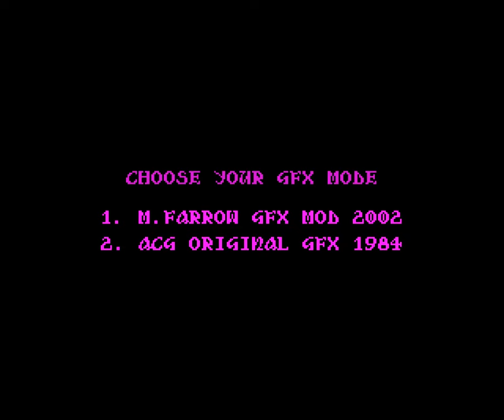Knight Lore (Graphics Mod) Walkthrough, ZX Spectrum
A walkthrough of the ZX Spectrum game, Knight Lore. This is a modded version from 2002 by Mick Farrow.

Recorded using "rollback", a feature of the emulator which allows you to mark a point, which you can then roll back to later if you get in trouble, and try again.